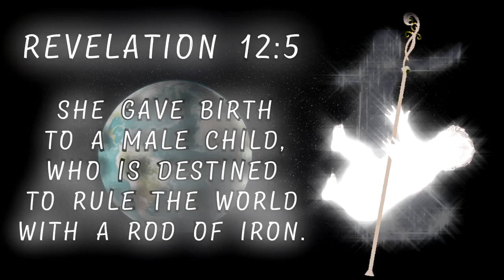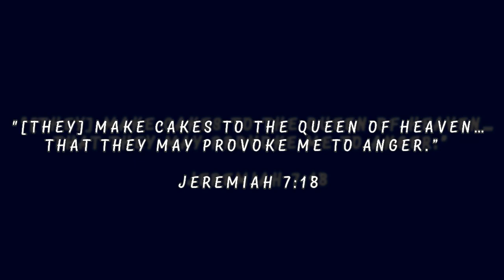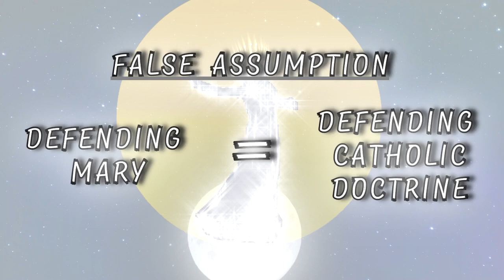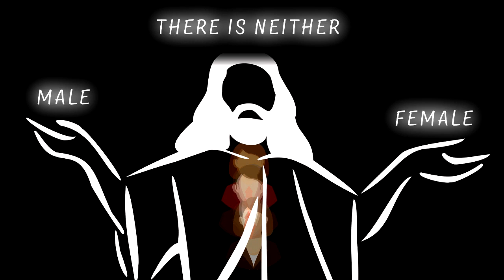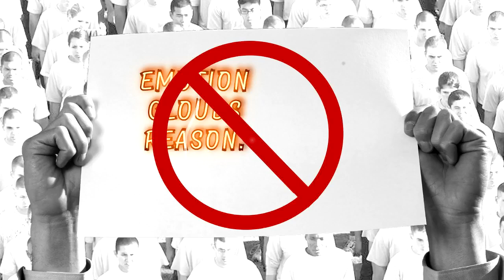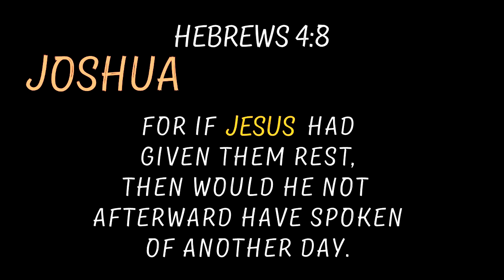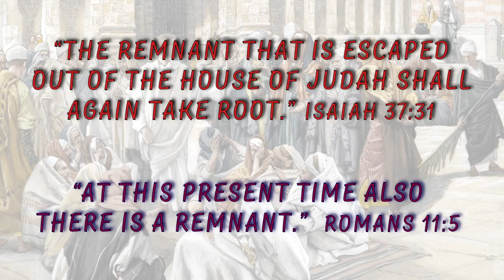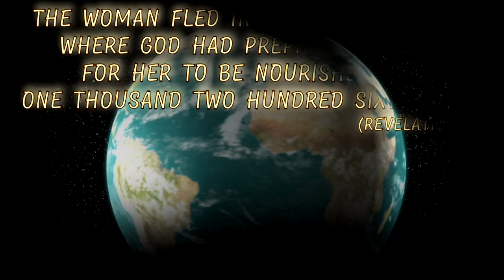Understanding the Woman in the Revelation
'Understanding the Woman in the Revelation' unravels the real meaning of the woman in the wilderness mentioned in Revelation 12.  Planet alignment relating to the 23rd September Revelation 12 signs beg the question:  Who is this woman in heaven?

The lies of the Catholic church promote a false Mary, but it does not destroy the validity of the virgin Mary and her connection to the woman in the Revelation. This woman represents a remnant of the tribes of Israel, some of whom will make up the virgin army - 144,00 faithful followers of Jesus who are miraculously protected in the last days. Throughout the Old and New Testaments, God was always able to give and remove His promise depending on the faithfulness of the people, and the same is true today. If you want to obtain God's promise, follow the teachings of Jesus, the Manchild, who will one day rule the world with a rod of iron.

Produced by: Clare
Narrated by: Dave
Written by: Dave

We're sorry for the blurring of images and clips in this video. We had to blur some specific images of Jesus as we started receiving copyright complaints from a particular church that produced them.

CREDITS

01. God the Father 09 by Waiting for The Word

02. Queen_Elizabeth_II_1959 by Unknown / Library and Archives Canada

03. Second Coming Jesus 08" by Waiting for the Word

04. [ O ] Johann Friedrich Overbeck - Christ in the House of Mary and Martha (1815) by cea +

05. Jesus Ascension to Heaven 12 by Waiting For the Word

06. Annunciation 48 by Waiting For the Word

07. Shepherds 11by Waiting For The Word

08. Shepherds 22 by Waiting For The Word

09. HOLE by Waiting For the Word

10. Flight to Egypt 20 by Waiting For the Word

11. STEELE SAVAGE by Waiting For The Word

12. OTTO ADOLPH STEMLER" by Waiting For The Word

13. Head of Christ. artist: Ariel Agemian" by Waiting For The Word

14. The Good Shepherd 30 by Waiting For The Word

15.  Face of Jesus by Waiting for the Word

16. Second Coming Jesus 28 by Waiting For The Word

17. Doc To The Doctor by JDHancock

18. young jesus teaches in the temple 720p eng by Wendy LeverseeYouTube (Creative Commons)

19. Mary, the Mother of Jesus - An Elect Lady by TheLDSLife - I Am A MormonYouTube (Creative Commons)